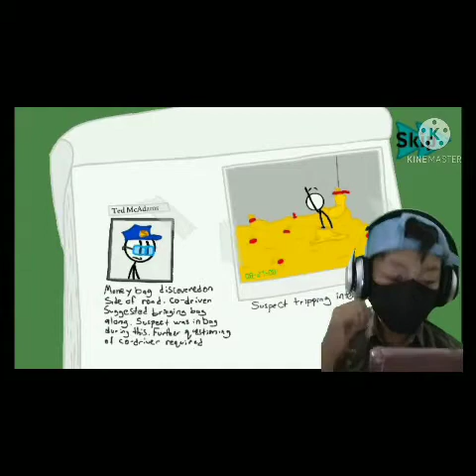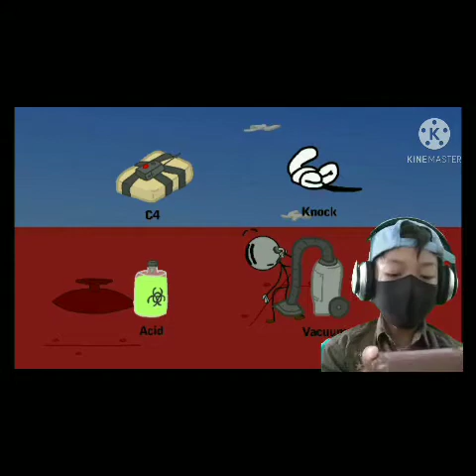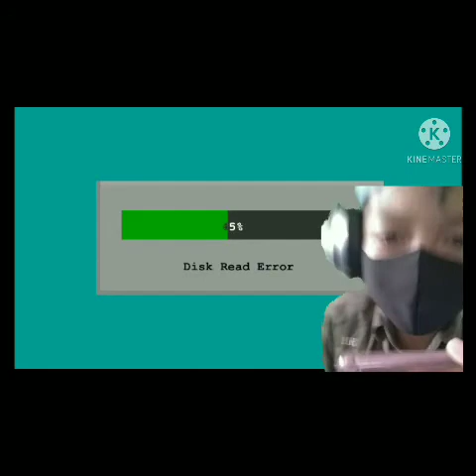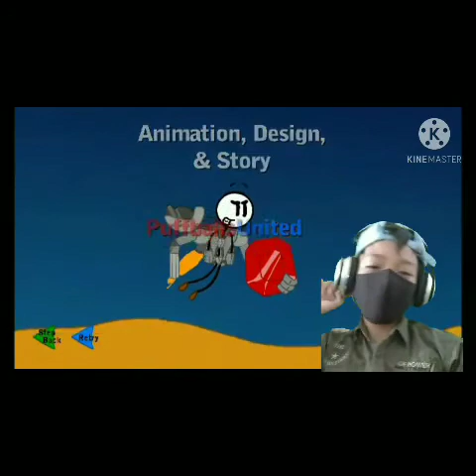Gamenya seru - Infiltratring the airship (stickmin henry) Indonesia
Hai guys kembali lagi di channel Bang Andre 113 cool - so cool - perfecto. Guys jadi di video kali ini aku akan bermain game stickmin henry di airship map yg seperti among us di tahun 2021 nanti. Penasaran? simak video nya